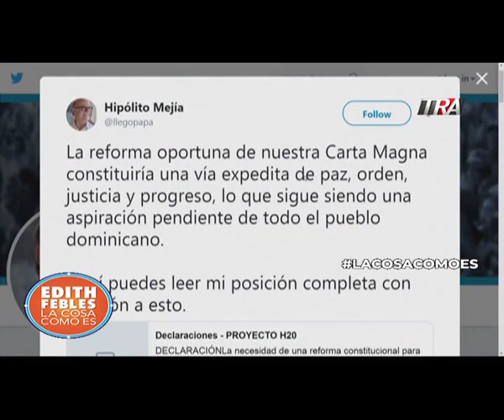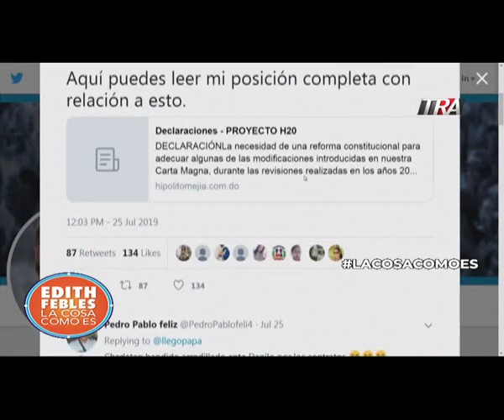Vocero de Hipólito trata de explicar por qué pidió rehabilitar a Danilo Medina. Bloque 2 29/07/19